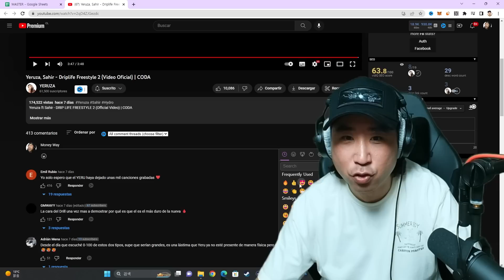Coreano Loco casi se viene con este TRAP 😂 reacción a Yeruza, Sahir 🔥😱 Driplife Freestyle 2